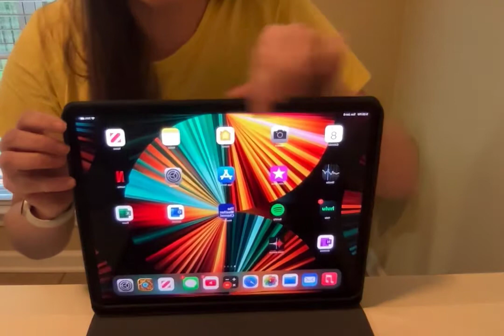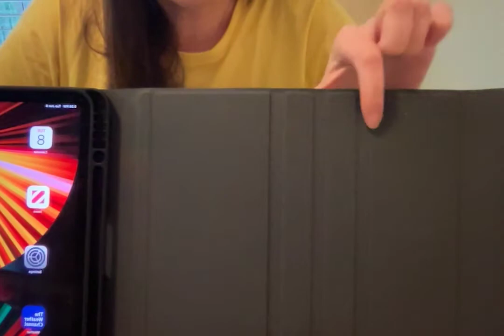[FINAL REVIEW] Keyboard + Trackpad Folio Case for iPad Pro 12.9 5th Gen 2021 SaharaCase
My final thoughts on the iPad Pro Folio Case from SaharaCase.